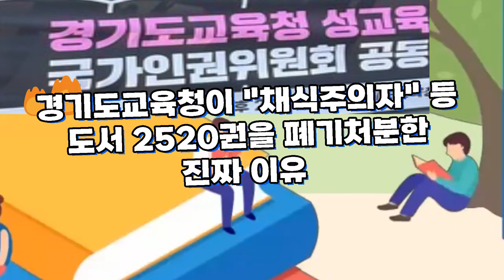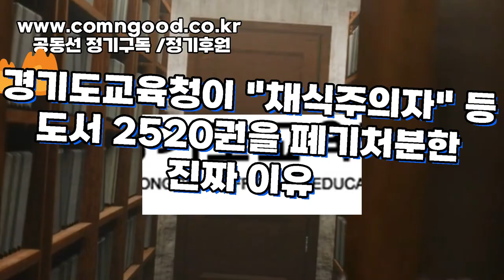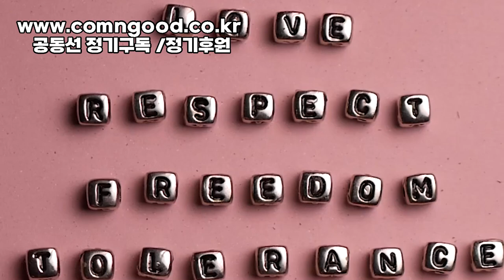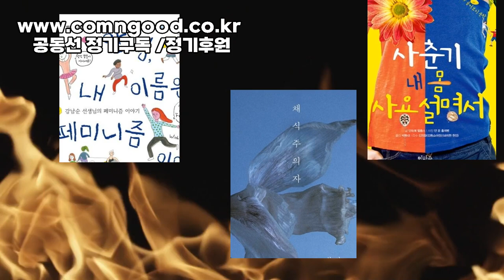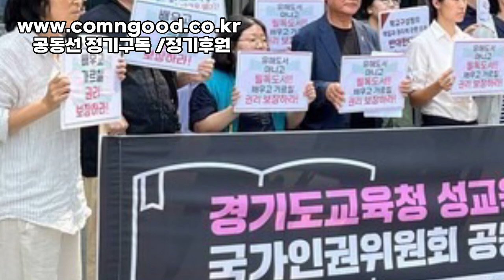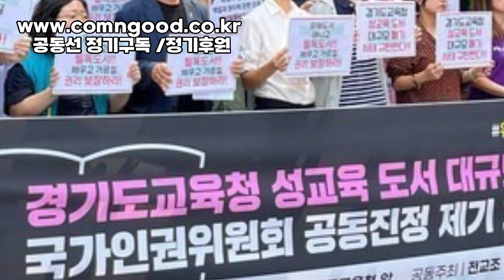한강 채식주의자 등 도서 2,520여 권을 경기도교육청은 왜 폐기 처분 시켰을까?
*.후원 : 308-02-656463 신한은행 : 김형태

*. 이 영상은 공동선 177호 명숙 님의 글을 바탕으로 만들었습니다.